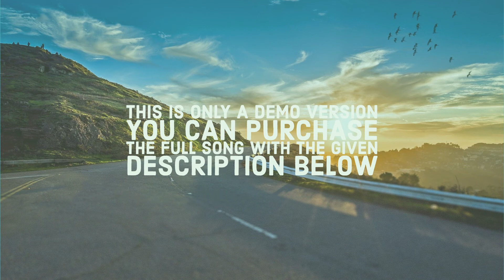The Cause of Christ | piano accompaniment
This is only a 🄳🄴🄼🄾, you can listen and purchase the full song here (link below) ⬇

Words and Music by Kari Jobe, Bryan Fowler and Benjamin Hastings
Arranged by David Clydesdale

*To help me grow my channel, and support my family by my music